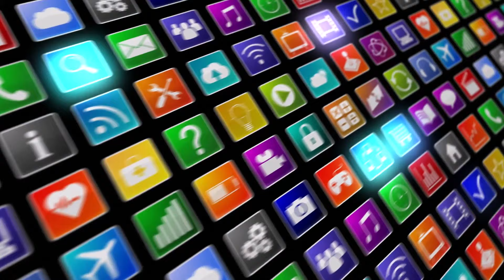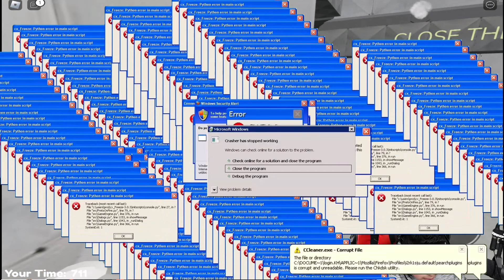barrysprison run mohammad